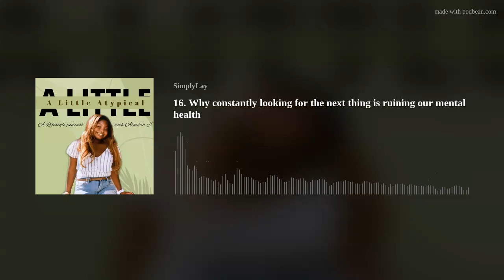16. Why constantly looking for the "next thing" is ruining our mental health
The theme of the week is Celebration. In this podcast episode, we explore the importance of self-love and recognizing personal growth. We begin with an introspective look at our journey and the aspects we are proud of. We delve into the reasons why we constantly worry about what's next, examining the influences from our society and giving practical advice on ways to be more mindful and present to appreciate your accomplishments.

Highlights

Mistaking busyness for productivity: Our culture glorifies being busy and equates it with productivity and success. We often believe that the more we do, the more valuable and accomplished we are. However, this mindset can lead to a perpetual state of busyness, where there is no time to pause, reflect, and savor our achievements. Instead, we find ourselves constantly rushing to the next task or goal, never fully acknowledging the progress we have made.
Fear: People may fear how their accomplishments will be perceived by others. They worry about judgment, criticism, or not living up to the expectations placed upon them. This fear can drive them to constantly seek validation and approval, always looking for the next achievement to prove their worth. Additionally, there is a fear that their growth will stop if they don't keep pushing forward. This fear of stagnation can lead to a constant need to achieve more, never allowing oneself to fully embrace and celebrate their current accomplishments.
Tangible signs of Success: Society often measures success based on external factors such as material possessions, social status, or recognition from others. People may believe that having a big house, a nice car, or a certain number of likes or views on social media is a true indicator of success. This mindset can lead to a never-ending pursuit of these symbols, always searching for the next status symbol without taking the time to appreciate and celebrate the achievements they have already accomplished.
Video Chapters

Intro - 00:00

Busy doesn’t mean productive- 03:56

Reason 2 {Fear} - 06:04

Reason 3 {Tangible signs of success}- 13:03

How to be more present- 15:08

Card Pull of the episode- 18:59

What I’m grateful for- 21:06

Celebration content on youtube

Extra Content

[MOST RECENT BLOG POST] How to Persevere to improve your work ethic and other areas of life